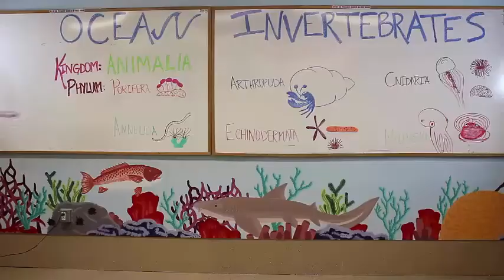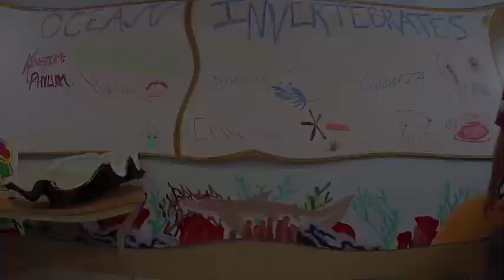The Invertebrate Phylum Rap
The ocean in a magical place filled with interesting creatures! Learn alongside us about the marine invertebrate phyla and what makes them special!